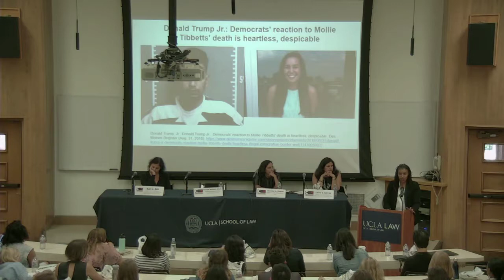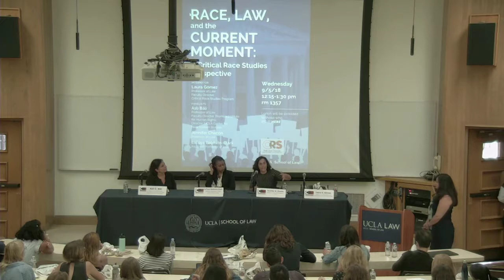Race Law and the Current Moment: A Critical Race Studies Perspective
Moderator: Laura Gomez (Professor of Law)
Panelists: Asli Bali (Professor of Law), Jennifer Chacon (Professor of Law), LaToya Baldwin-Clark (Professor of Law)